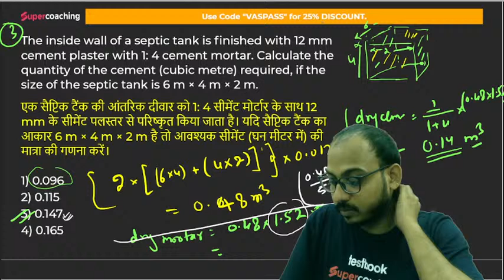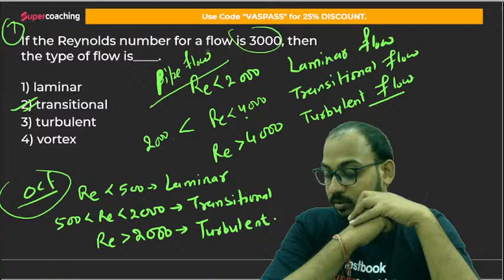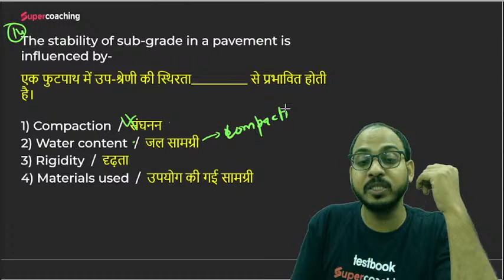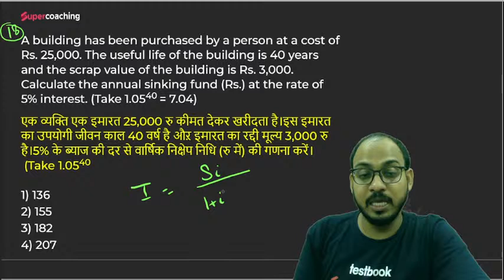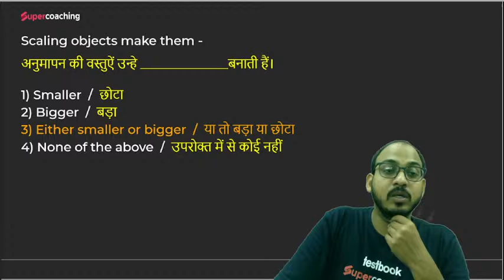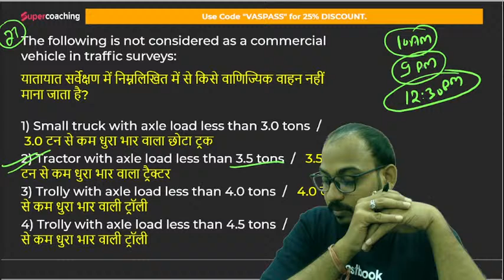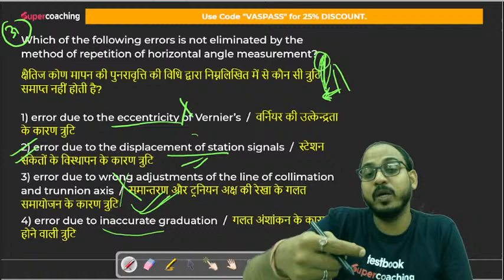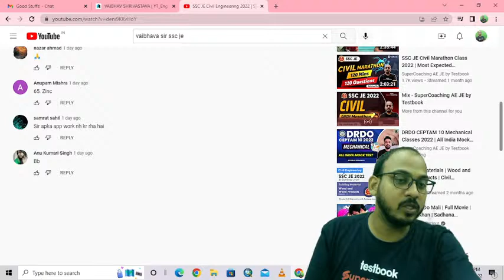SSC JE Civil Engineering 2022 | Practice Mock Test-4 | By Vaibhav Sir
SSC JE Civil Classes | SSC Je Civil Practice Questions | SSC JE Civil Mock Test | SSC JE Civil Engineering Classes | Civil Classes for SSC JE 2022

1. 30+ Courses by Super Teachers
2. 2500+ live classes by Experts
3. Dedicated doubt clearing sessions.
4. Take the advantage of real-time interaction with India’s best teachers
5. 500+ study notes for all subjects
6. 1000+ Full Mock Tests

MP Sub Engineer Preparation 2022 | Electrical Engineering Most Important Question Part 13 | Mohit Sir